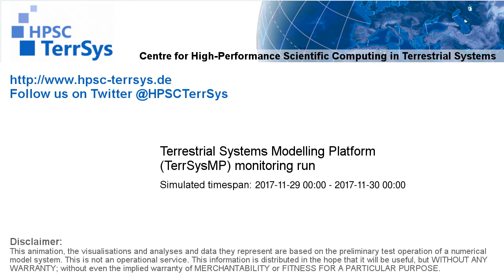TerrSysMP monitoring run 2017-11-29 - precipitation after interception - NRW (24h)